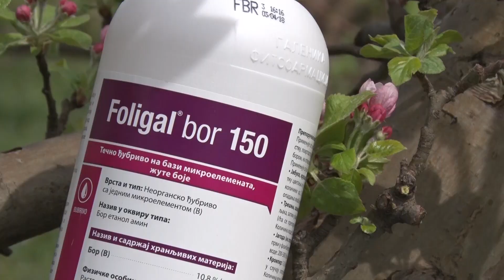Zastita jabuke od venturie, Galenika Fitofarmacija - U nasem ataru 785